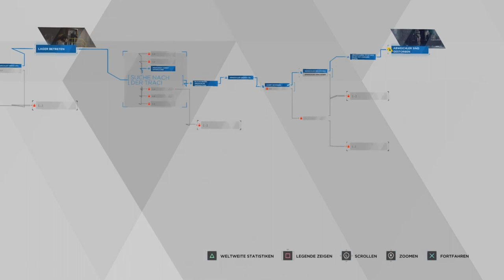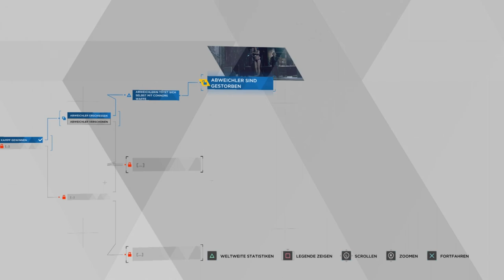Nein! das hab ich nicht wirklich getan? - Detroit Become Human - #18